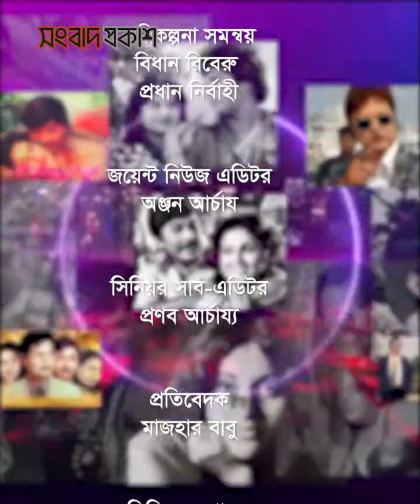গ্র্যাজুয়েট হানিফ, ভুল ইংরেজি নিয়ে গর্বিত সিদ্দিক | Graduate | Zahid Hasan | Tisha | Siddiqur Rahman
‘গ্র্যাজুয়েট’ নাটকে হানিফ চরিত্রে অভিনয় করে আলোচনায় আসেন অভিনেতা সিদ্দিকুর রহমান। নাটকটিতে তিনি বেশ গর্বের সঙ্গে ভুল ইংরেজিতে কথা বলেন। বিষয়টি দর্শকদের আনন্দ দিলেও এ নিয়ে বাস্তব জীবনে তাকে পড়তে হয়েছে বিব্রতকর পরিস্থিতিতে।